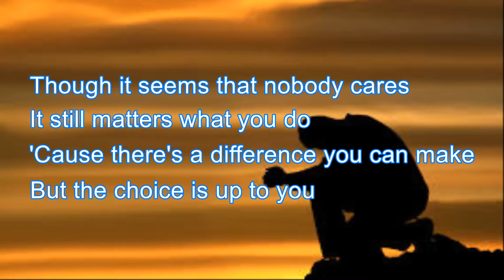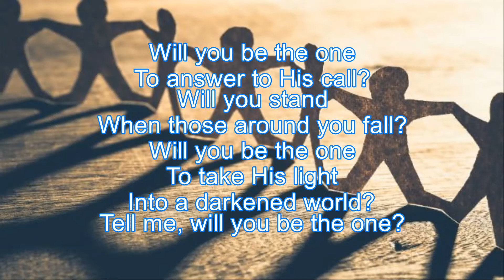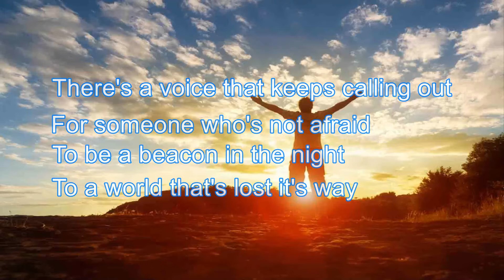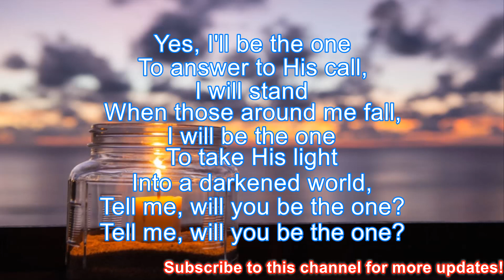Be The One | Minus One | Piano Accompaniment | Soprano/Alto Duet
Popularized by Al Denson

Ladies' duet singing "Will You Be the One?" at Cleveland Baptist Church, Tuesday night, March 18th, 2014.

Lyrics:
In a world full of broken dreams
Where the truth is hard to find
For every promise that is kept
There are many left behind
Though it seems that nobody cares
It still matters what you do
'Cause there's a difference you can make
But the choice is up to you

Will you be the one
To answer to His call
And will you stand
When those around you fall
To take His light
Into a darkened world
Tell me will you be the one

Oh, sometimes it's so hard to know
Who is right and what is wrong
Where are you supposed to stand
When the battle lines are drawn
There's a voice that keeps calling out
For someone who's not afraid
To be a beacon in the night
To a world that's lost it's way

Yes, I'll be the one
And I will stand
When those around me fall
I will be the one